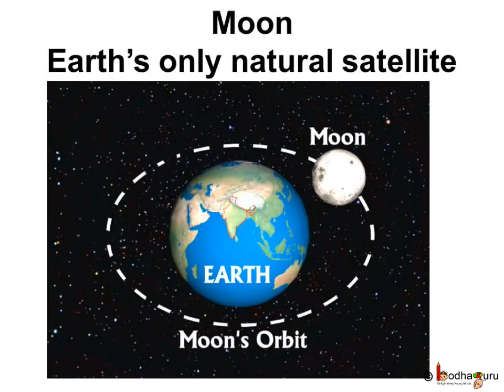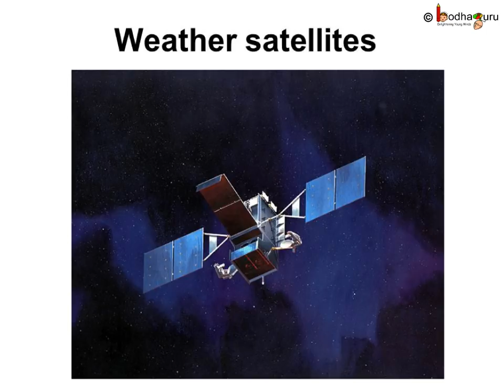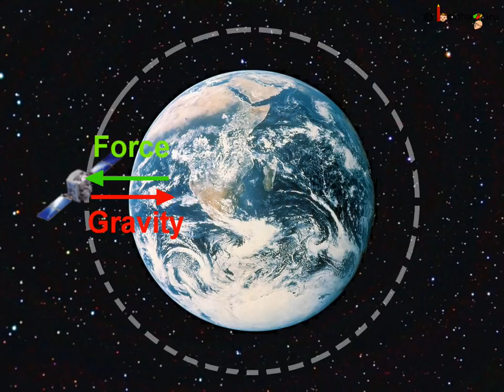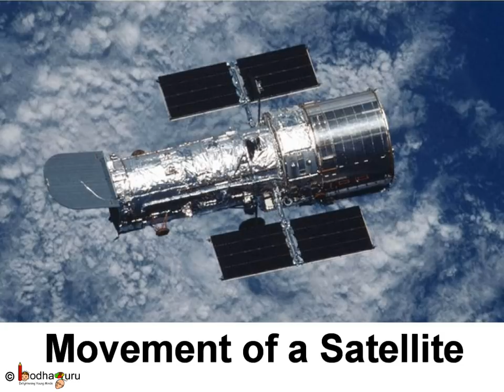Science - उपग्रह Universe - In Space - Satellite - Hindi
Hello,
BodhaGuru Learning proudly presents an animated video in Hindi for children, which explains how satellite goes into space and how it stays in fix orbit. It shows how satellite revolves around earth due to earth gravitational pull. It also explains earth's gravitational pull.

Team BodhaGuru